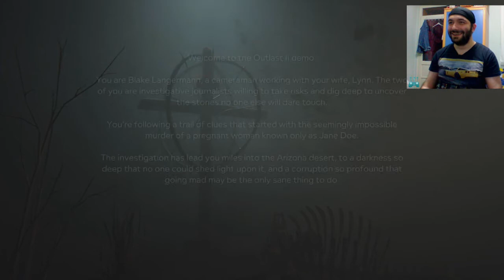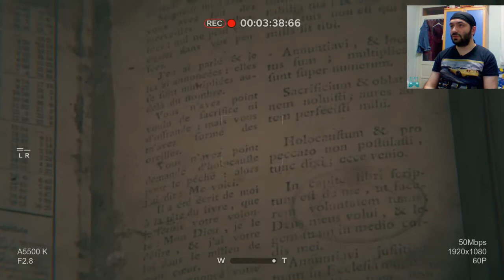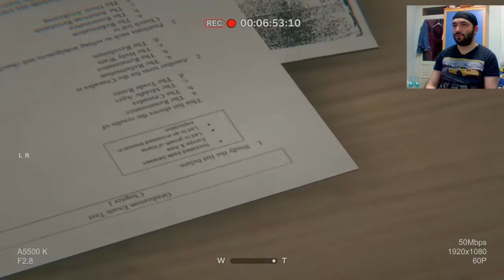Outlast 2 Demo Türkçe Oynanış (PS4) - Michael Myers, Jason ve Freddy'nin Bu Oyunda Ne İşi Var?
Merhaba arkadaşlar yeni almış olduğum PS4'üm ile ilk oyunumu oynayıp aynı zamanda ilk videomu çekmiş bulunmaktayım. İlk olarak çekeceğim PS4 videomun özel olmasını istedim ve benim için gerçekten yeri çok ayrı olan Outlast'in 2. oyununun demosunu sizler için oynadım. Umarım İzlerken eğlenceli dakikalar geçirirsiniz.

Orçun&Cengizhan canlarımın eğlence dolu kanalını ziyaret etmenizi öneriyorum.